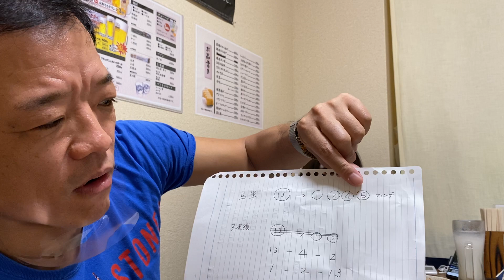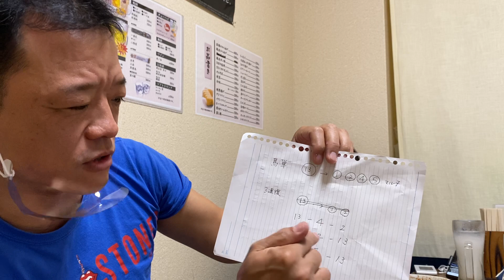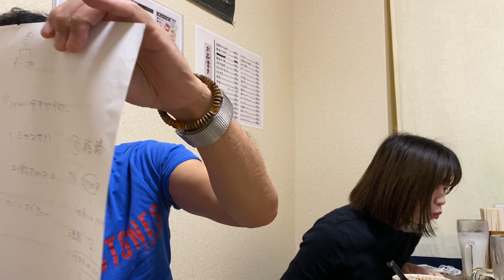森田展義『秋華賞』アワー【葛原亜依】 吉本新喜劇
吉本新喜劇の森田展義が葛原亜依ちゃんと
競馬GIレース【秋華賞】に挑戦！！

This YouTube Channel is supported by

サブチャンネルへの登録もよろしくお願いします。

◉忍者ノブモリ 〜明石家電視台でイチバンおもろない⁉︎YouTubeと言われた動画集〜

小籔千豊座長にお笑いのアカン部分が全て詰まってると言われた動画